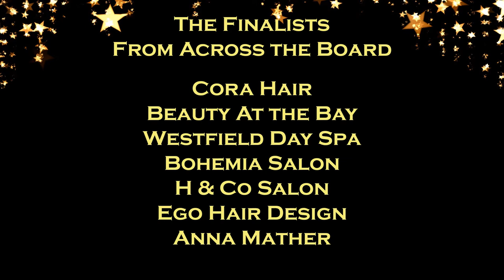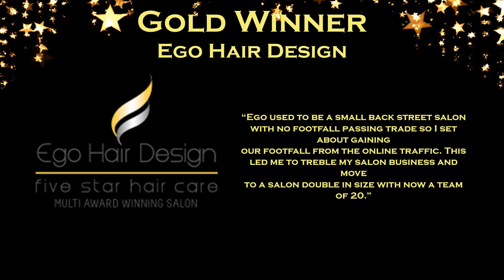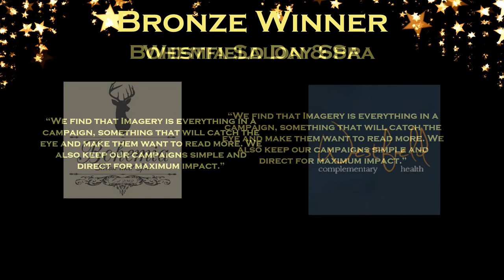The British Hair and Beauty Awards 2018 Ceremony - Best Marketing 2018